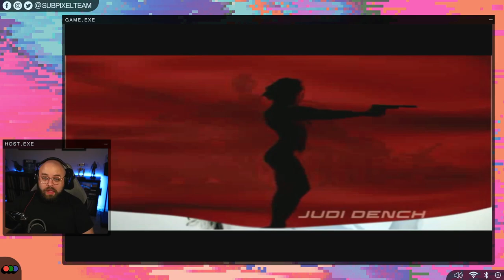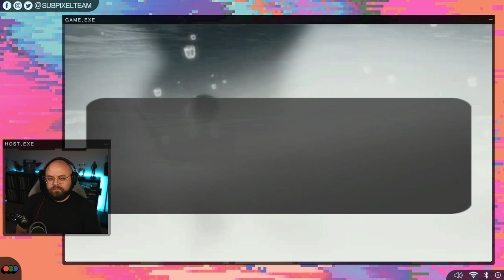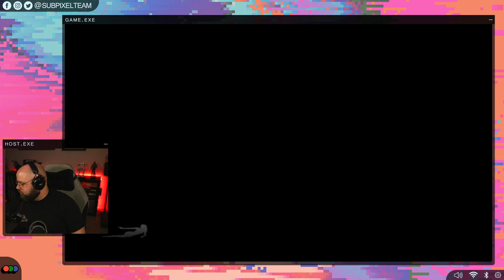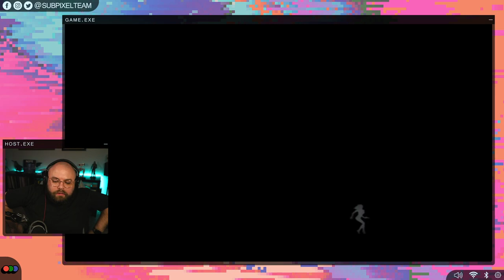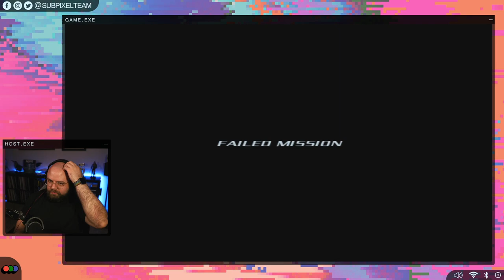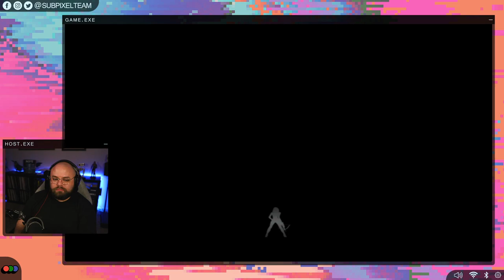Pierce Is A B(ond) | James Bond 007: Everything Or Nothing | Subpixel Live